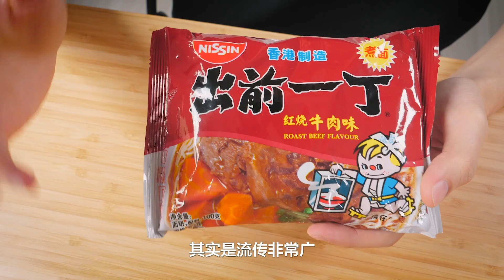独享整锅红烧牛肉！还原出前一丁红烧牛肉面！Demae Ichcho Braised beef noodles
★喜欢我创作的影片吗？不要忘了订阅【柴犬老丸子Lao Wanzi】～